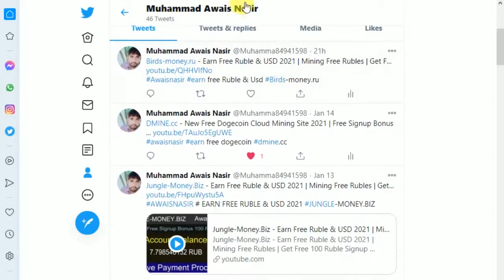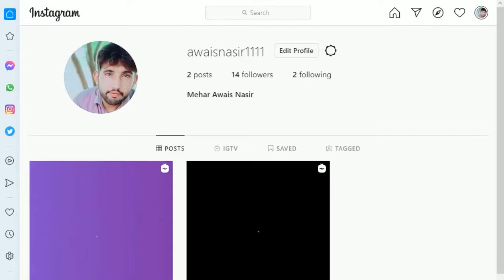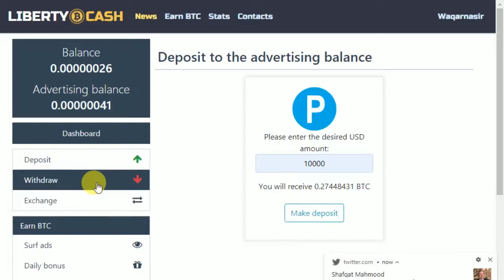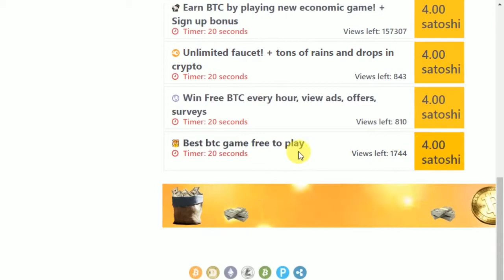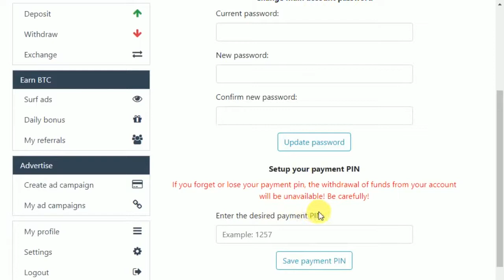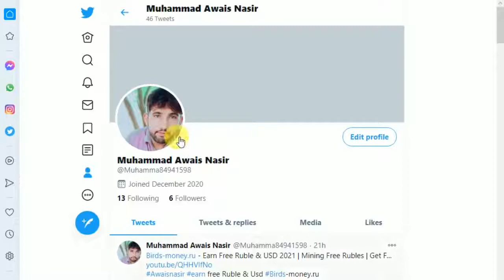Libertycash.club - Earn Free Bitcoin 2021 | Earn Daily Upto 0.004 BTC by Watching Ads live proof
►Whatsup number:➜
▬▬▬▬: : Attention : :▬▬▬▬▬
▬▬▬:AWAIS NASIR :▬▬▬